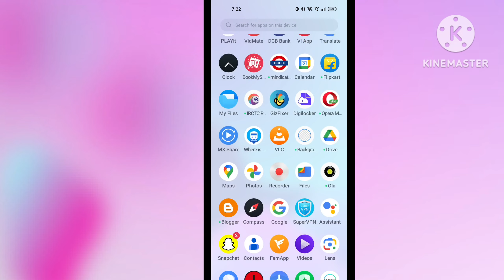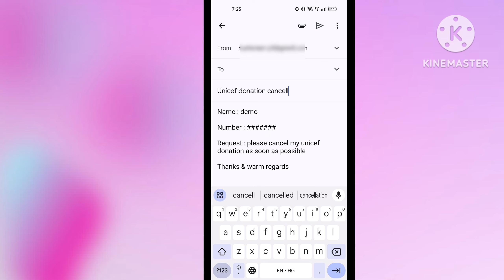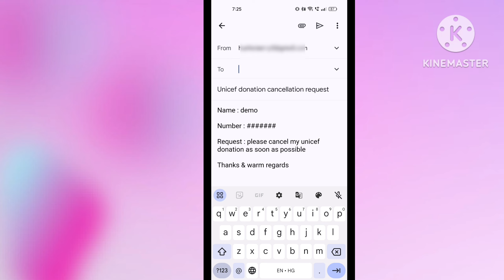how to cancel unicef donation india | unicef donation cancel kaise kare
00:00 how to cancel unicef donation india
00:30 unicef donation cancellation
01:30 unicef donation cancel kaise kare
02:00 how to stop donation to unicef india

in this video I'm talking about how to cancel unicef donation india